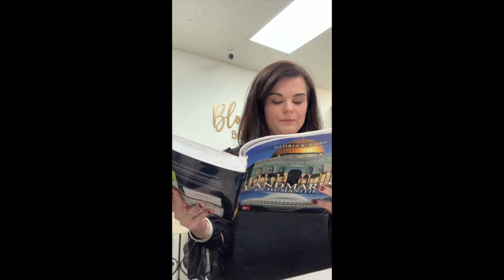My Final project for HUM 101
My name is Morgan Weaver and I did my final project on picking various people to read an epic poem or piece of literature from what we have learned.